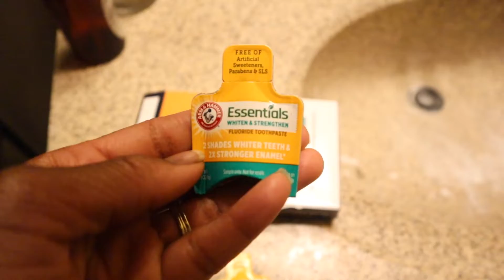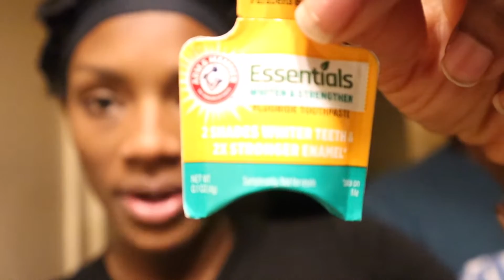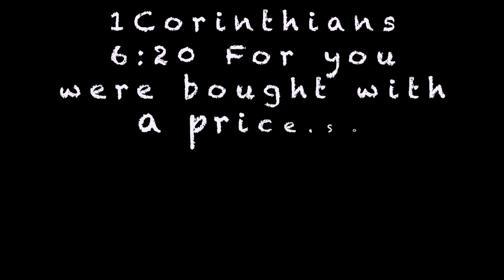AMAZON REVIEW| ESSENTIALS BY ARM AND HAMMER TOOTHPASTE| REACTION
Amazon sent us toothpaste samples by Arm & Hammer to try!!! See our reaction!